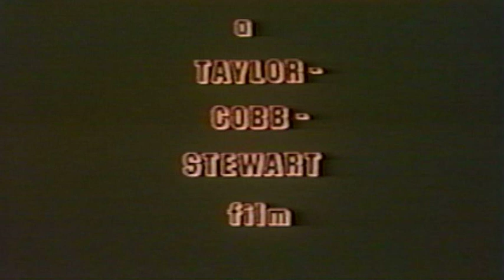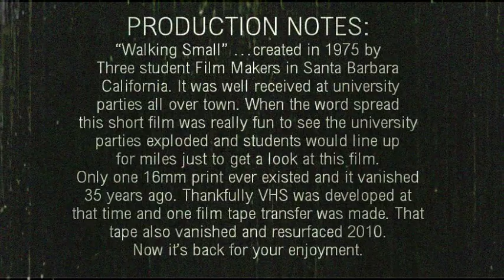Walking Small - 16mm Short Film Won Best Student Film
"Walking Small"... created in 1975 by three student film makers in Santa Barbara California. It was well received at university parties all over town. When the word spread this short film was really fun to see, the university parties exploded and students would line up for miles just to get a look at this film. Only one 16mm print ever existed and it vanished 35 years ago. Thankfully VHS was developed at that time and one film tape transfer was made. That tape also vanished and resurfaced 2010. Now its back for your enjoyment!